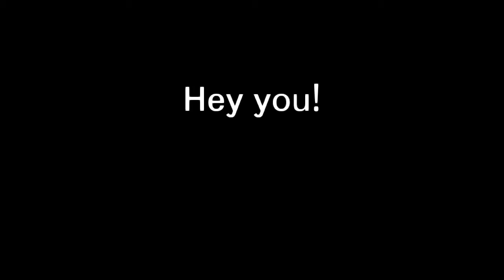Wanna Play game with me? then watch this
yep i ma be online rn